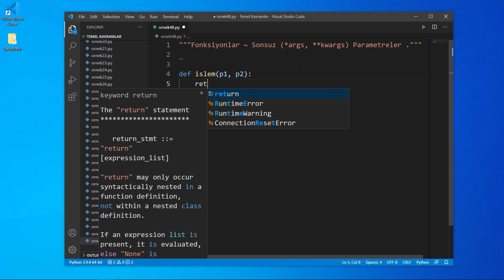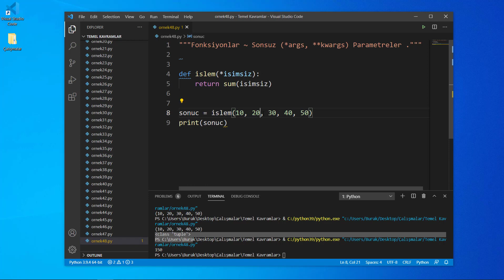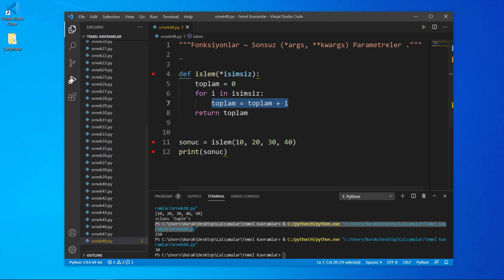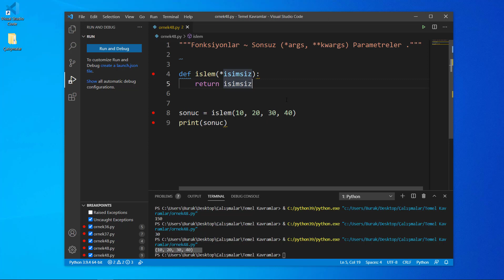130- Fonksiyonlar Sonsuz Parametreler 1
Python | Proje ve Uygulama ile Sıfırdan Zirveye Programlama

(UDEMY KURSU ÖNİZLEME SERİSİ)

Python ve standart kütüphanelerini uygulama ve proje örnekleriyle programlamanın temellerini ileri seviye öğrenin!

Bu kurs ile birlikte sadece Python dilini değil programlamaya girişin temelini de atacaksınız. Kursumuz daha önce hiç programlama dili eğitimi almamış kişileri temel alarak hazırlandığı için tüm konular temel düzeyden anlatılmaya başlanmıştır. Ayrıca kursumuz ileri seviye yapıları da içerdiği için herhangi bir seviyede kursa katılım sağlayabilirsiniz.

Kurs içerisinde Python dilinin temelleri ile birlikte uygulamalar, projeler ve standart kütüphane anlatımıyla desteklenmiştir. Programlama dilleri açısından önemli olan "Nesneye Yönelik Programlama" teknolojisi kurs boyunca önemli bir kavram haline gelmiş ve çokça üzerinde durularak anlatımı sağlanmıştır.